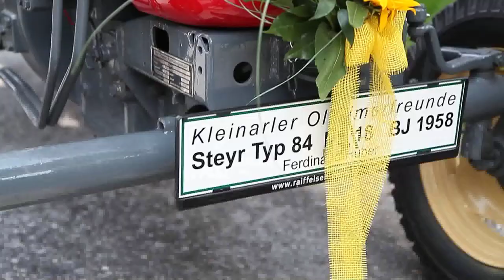Berdorf EM Kleinarl Eröffnung.mp4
Anlässlich der Fußball Euro 2008 hatten einige Schweizer Fußballbegeisterte die geniale Idee, eine "Bergdorf-Europameisterschaft" auszutragen. Teilnahmebedingung für dieses vielleicht verrückteste Fußballturnier der Alpen: der Fußballplatz muss mindest 1.000 Meter über dem Meeresspiegel liegen und die Mannschaften müssen in einer der zwei untersten Ligaklassen spielen. Erster Austragungsort 2008 war das schweizerische Gsporn im Kanton Oberwallis. Heuer ist Kleinarl an der Reihe.  Bei dieser erst zweiten Bergdorf-EM 2012 in Kleinarl liegt die Fußballbühne zwar auf 'nur' 1.014 Metern Seehöhe.Ein Entgegenkommen gibt es für das antretende 'flachländische' Bergdorf aus den Niederlanden  - das höchstgelegene Dorf Vijen, ist nur 172 Meter über dem Meeresspiegel.